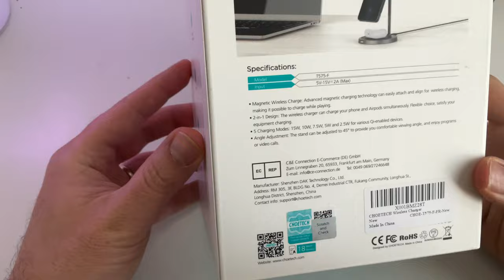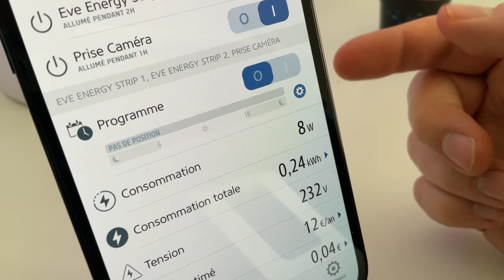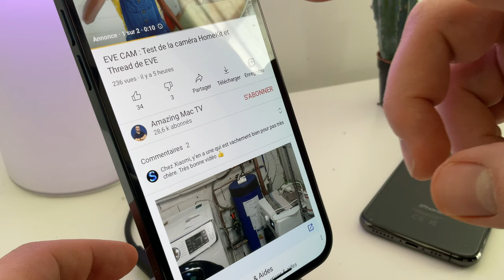CHOETECH : Support Magnétique pour iPhone compatible Magsafe..ou autre !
Dans cette vidé, je teste l'excellent support CHOETECH qui permet de recharger un iPhone et des AirPods en meme temps !
Ce chargeur à la Magsafe est compatible iPhone 12 mais permet également de  charger des iPhone  avec une coque compatible.
Le support Magnétique CHOETECH 2 en 1 ;
L'autocollant SATECH pour anciens iPhone